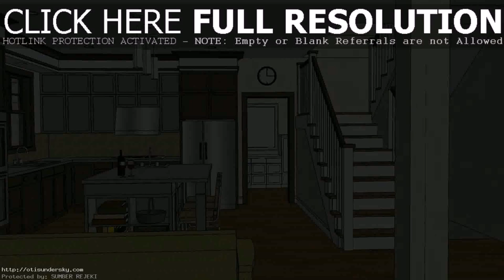Modern Filipino House Interior Design - Gif Maker DaddyGif.com (see description)